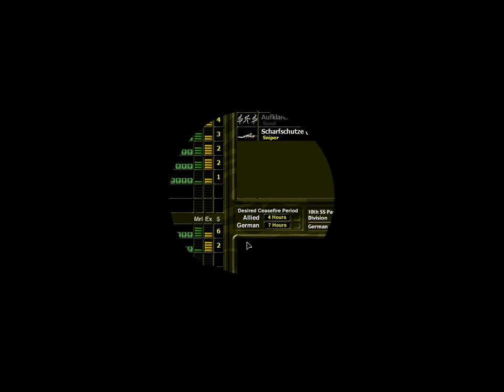ABTF Grand Campaign GH B28 Nijmegen Bridge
Close Combat: A Bridge Too Far German Grand Campaign on Hero Difficulty